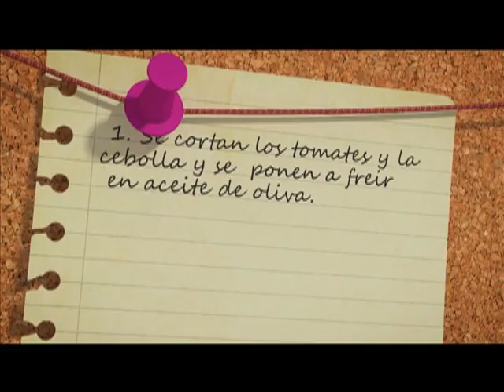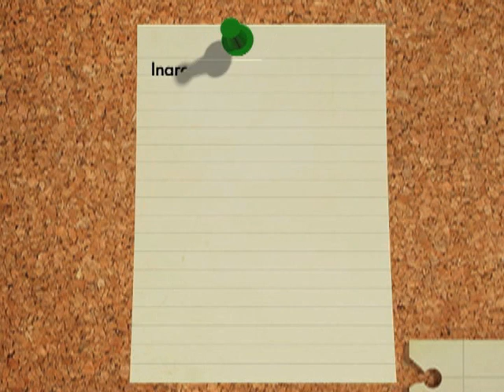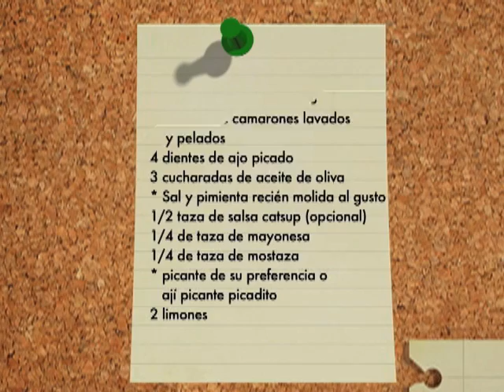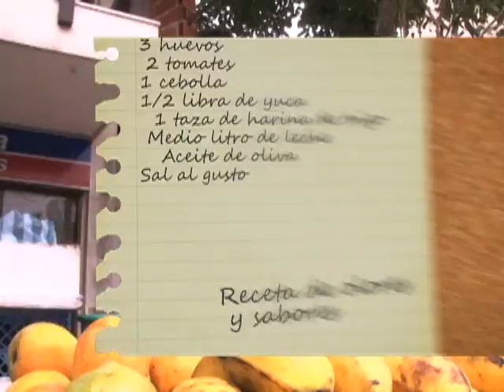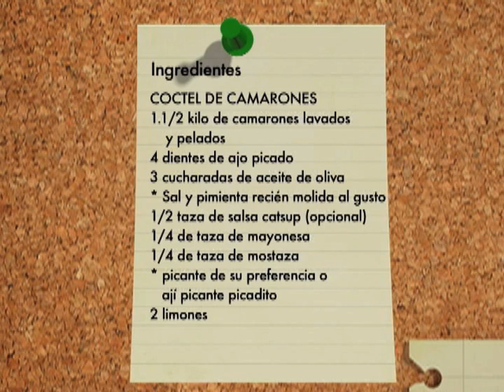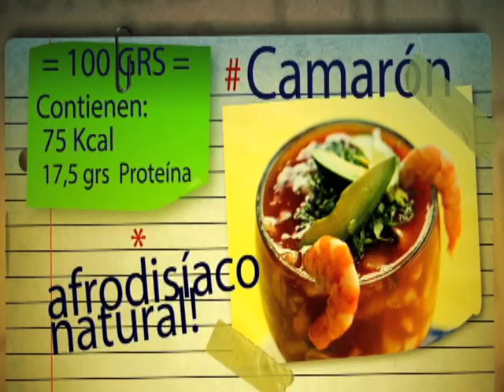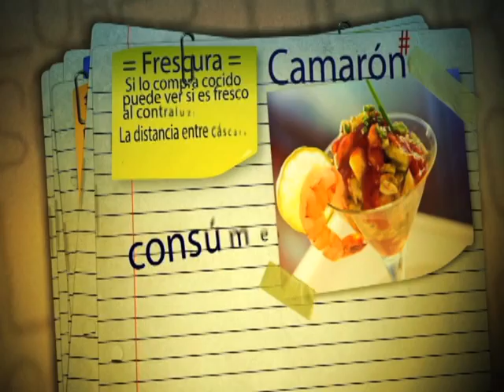Cóctel de camarones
Con nuestro invitado Doménico